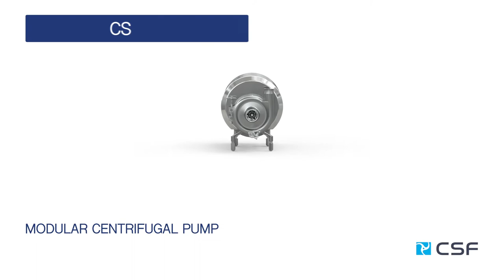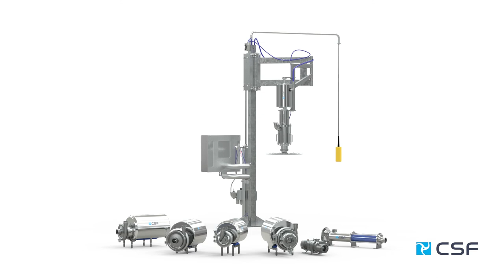CSF Inox Spa: Leading italian technology for Sanitary pumps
CSF Inox today is one of the most notable companies that manufacture sanitary pumps for the Food, Beverage, Dairy and Pharmaceutical industries.
CSF Inox offers a complete range of Centrifugal, Self-priming, Progressive Cavity, Twin-Screw and Air-Operated Piston pumps for the most demanding applications in these sectors